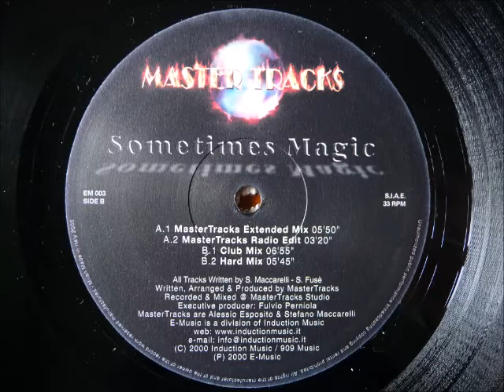Master tracks - Sometimes magic (Mastertracks radio edit) Italodance 2000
Una produzione di Fulvio perniola, tracce scritte da Stefano Maccarelli canta Silvia Fusè.